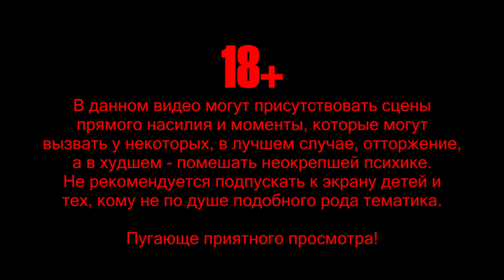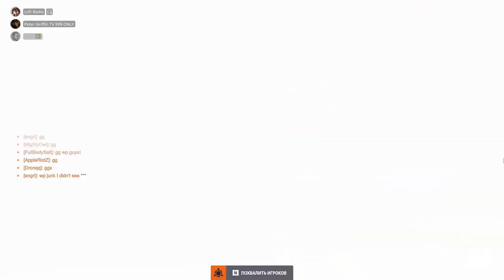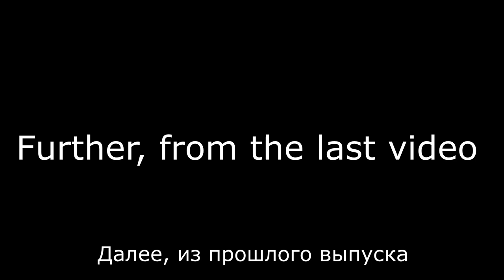GAMERSTUFF ||| 166 MIX